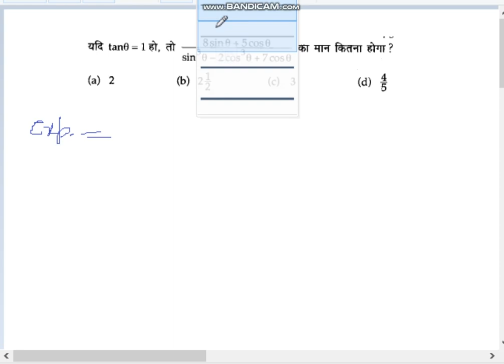bank ssc tutorial Avanced math class for bank ssc(4)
bank ssc tutorial Advanced math class for bank ssc